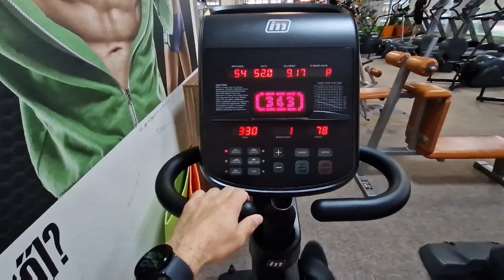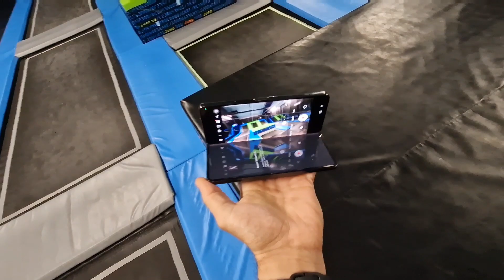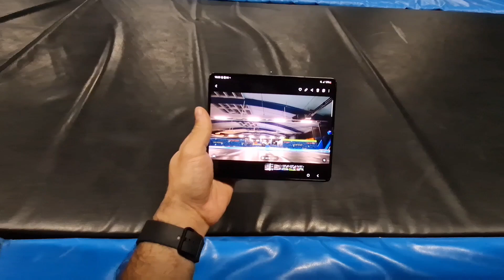KRISZTIÁNÉKKAL TÁNCOLTAM - Így készültünk a Dancingre!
A videót a Samsung szponzorálta, az egész videó a Samsung S22+-al és Z Fold 4-el lett felvéve.

így készültünk q Dancing With The Stars közös adására.

PEACE!